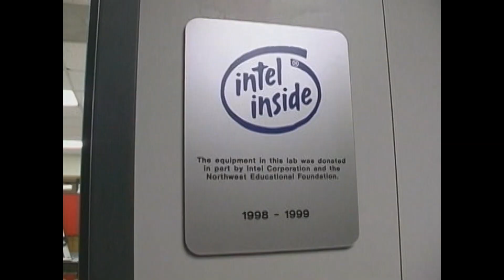(HD) 2000 Northwest ISD Education Foundation "Solar Car" Grant - Allen J. Oliver Productions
Grant funding from the Northwest ISD Education Foundation allowed Northwest High School students to construct a solar car and compete in an annual race at Texas Motor Speedway.